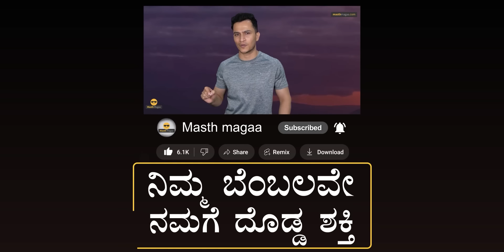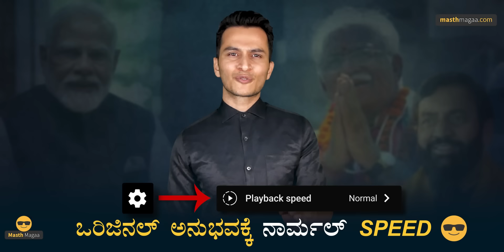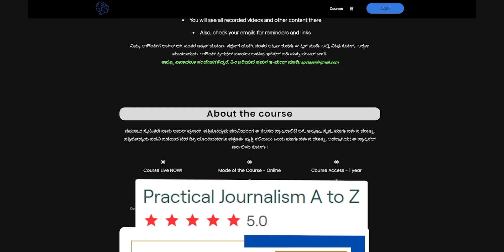ಮೈತ್ರಿ ಕಟ್‌ - ಮೋದಿ ಸಂದೇಶ - ಹೊಸ CM ಪ್ರತ್ಯಕ್ಷ! | Haryana Politics |CM Nayab Saini PM Modi| Masth Magaa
ಗಮನಿಸಿ ಸ್ನೇಹಿತರೆ! 🔴

⦿ Online Course
⦿ Course Access - 1 year
⦿ Language - Kannada